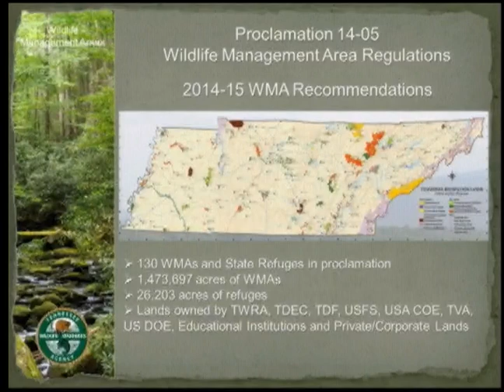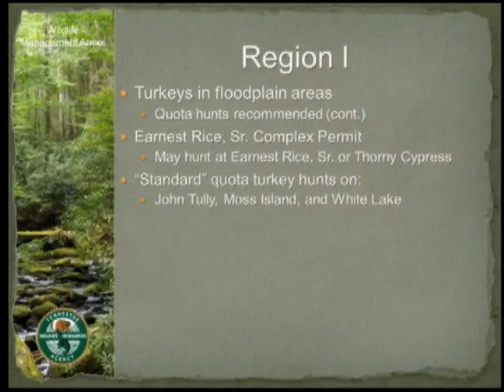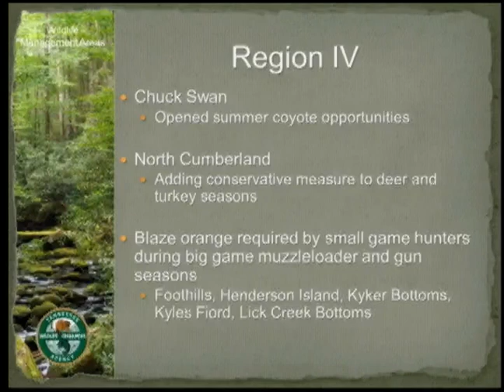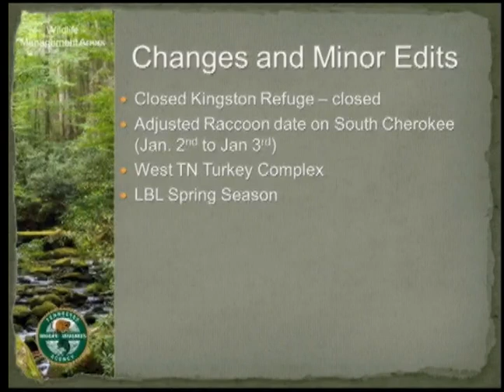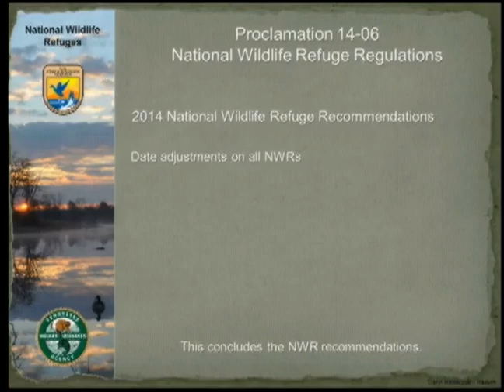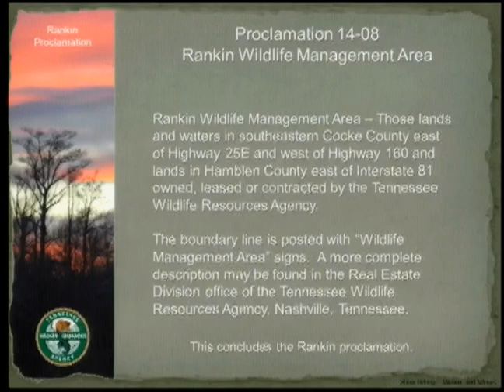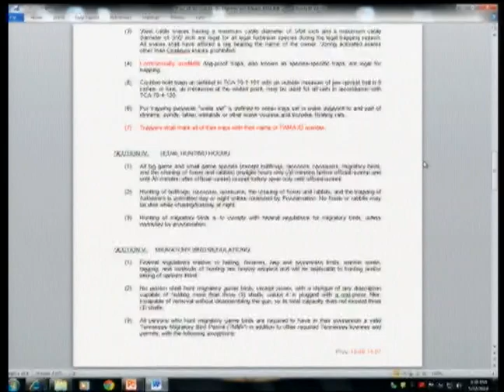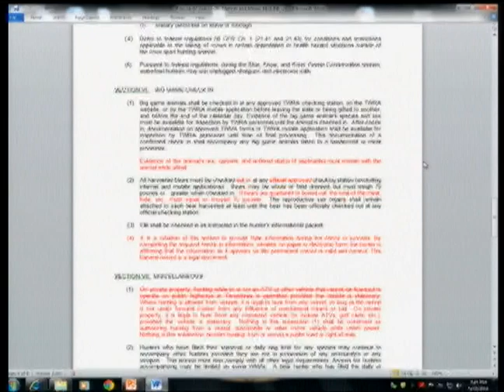TFWC Committee Meeting 052214.4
Part 4: Wildlife Management Committee

May 22, 2014 Committee Meeting of the Tennessee Fish & Wildlife Commission held in Nashville, TN.